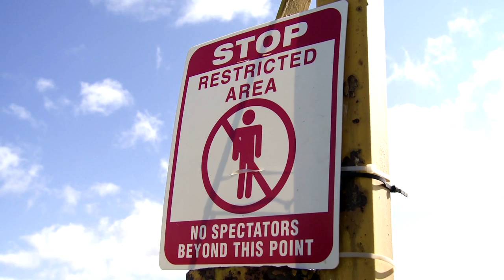Ford reveals the secrets of camouflaging the 2015 Mustang